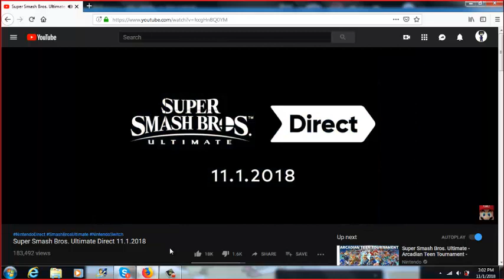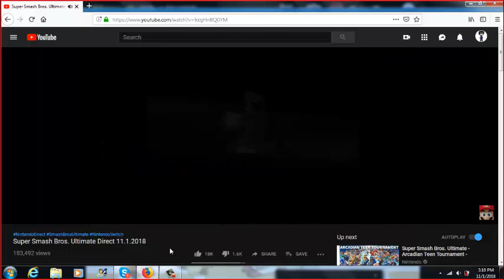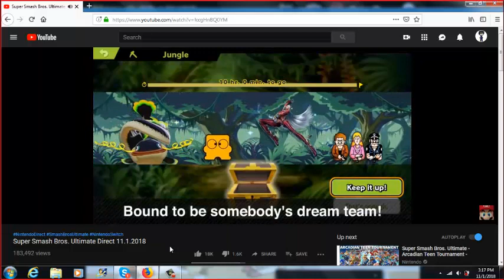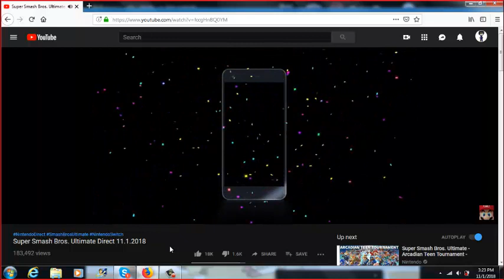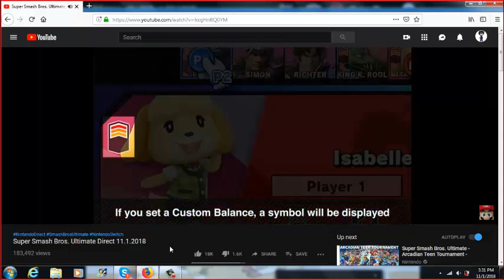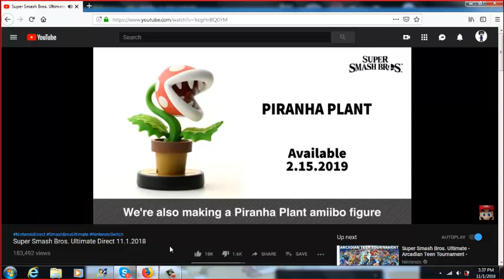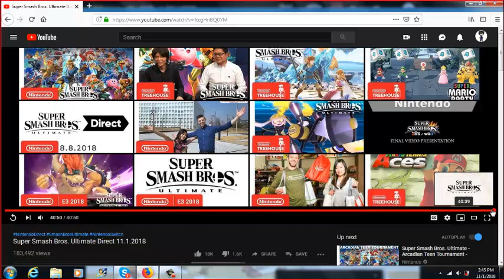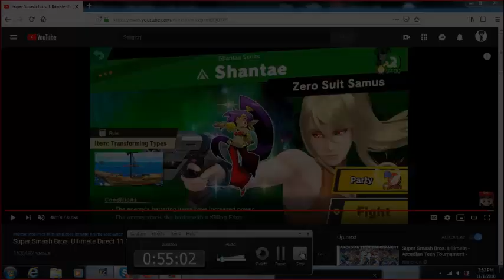Smash Direct Reaction 11/1/2018 Feat. JJKGamer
I apologize for no icons but I had a lot on my mind and some parts the recording cut my sound down a bit so I apologize!

Smash Bros Ultimate is owned by Nintendo!!!